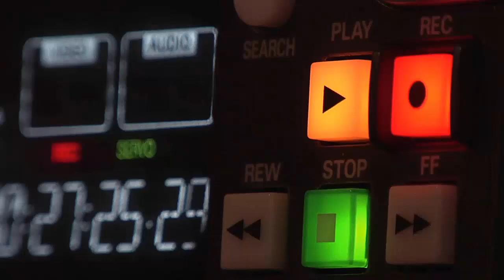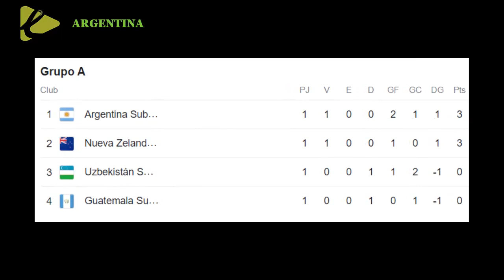DENUNCIA DE ESPIONAJE ANTE LA FIFA CONTRA ARGENTINA EN EL MUNDIAL DE FUTBOL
Las ultimas noticias del mundial de futbol que se disputa en argentina
previa de Argentina vs Guatemala